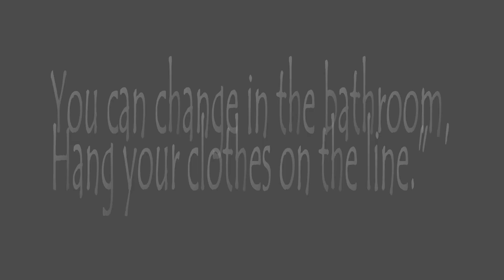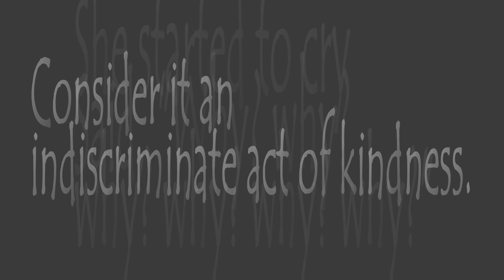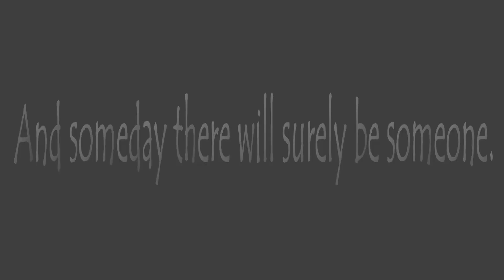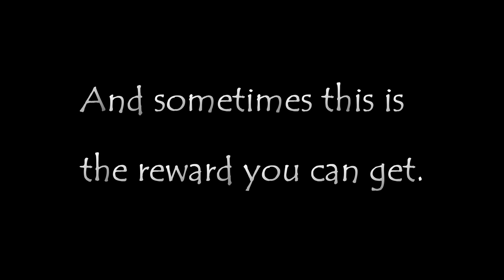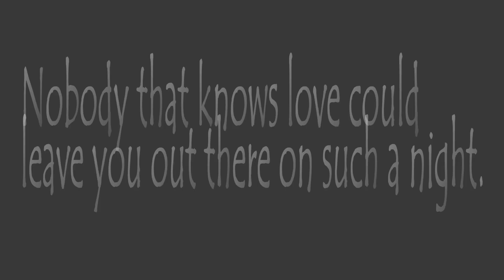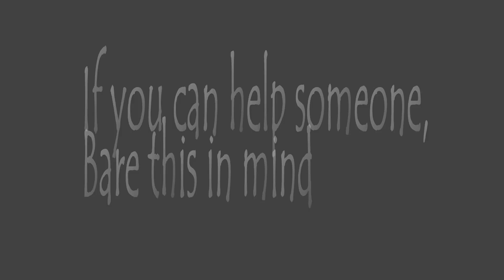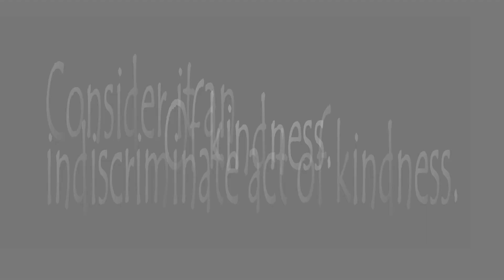Foy Vance - Indiscriminate Act Of Kindness (with lyrics)